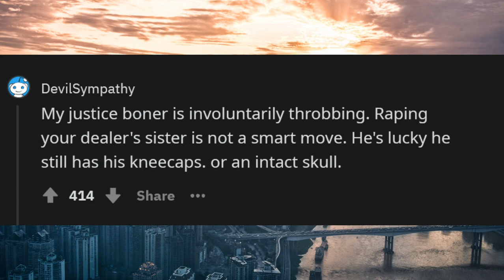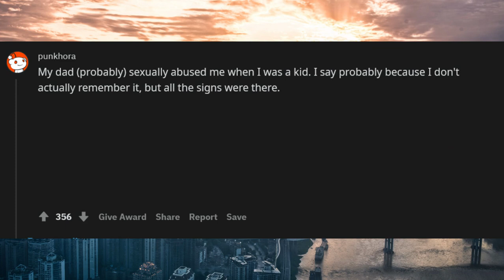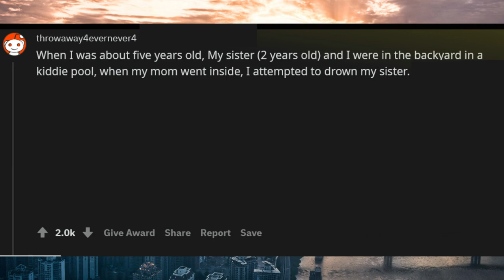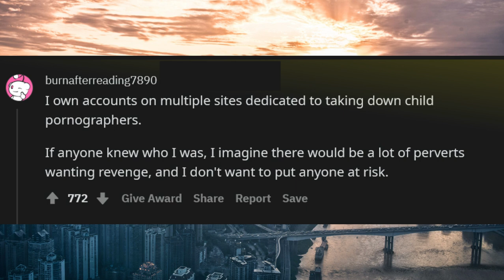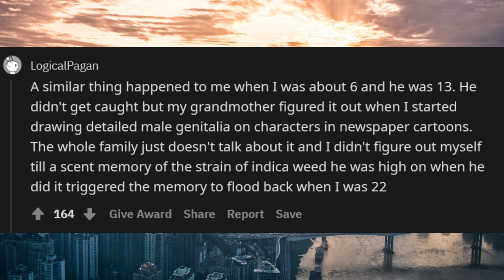WHAT SECRET COULD RUIN YOUR LIFE?..r/AskReddit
WHAT SECRET COULD RUIN YOUR LIFE?
Unsolved
mysteries
Mystery
mystery
mystery box
mystery package
mystery shopping
mystery of the disappearance of cody dial
mystery ke
mystery girls
mystery of love
mystery movie
mystery music
mystery queen
mystery,
martin mystery
adventure mystery
martin mystery
mystery movies
mathematical mystery tour
mystery
mystery leopard
sharkboy mystery mission,
sprmysteryman
mysterymanplayz
mystery 13
mystery esc
mystery  be cool scooby doo,
mystery skulls
battlefield  mystery
anime ep mystery
mystery meat
mystery girl
world warmystery
mystery roblox
mystery decals
sims  mystery
murderer mystery
mystery decals in a row
3 mystery riddles
mystery lane berwick maine
mystery decals
mystery eggs
sims mystery
stuff
stuff dog
stuffing box
assembly drawing
stuff for free
stuffed
stuffing
stuffed burger
stuffy nose
stuffed animals
stuff again
stuff with scout fly
staff academy
psn stuff
random stuff
mcpe stuff,
minecraft stuff,
hero stuff
staff 13,
staff mineplex,
staff griefed,
bk staff
the ghost
the best
the canterville
 ghost class

abandoned places
abandoned places in kentucky
abandoned oregon
abandoned places in oregon
200 years of varnish removed from a painting
abandoned places in south carolina
abandoned
abandoned chicago
abandoned illinois
abandoned chicag
oregon abandoned places
2122 north clark street
abandoned ohio
synagogue tunnel
abandoned places in illinois
nephilim